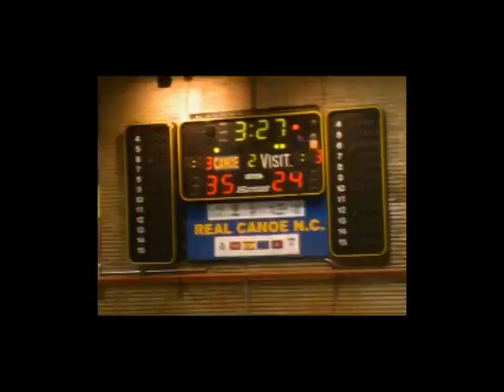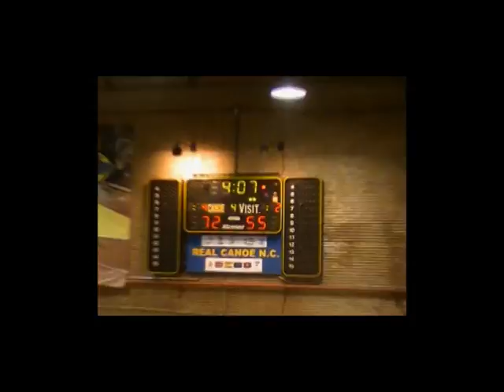EBA B Jornada3 Real Canoe NC 82 Vs 65 Alza Basket Azuqueca